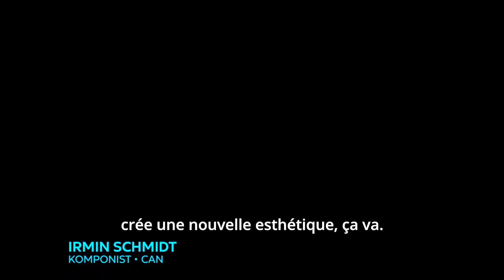Trailer The Sound Of Cologne / sous titrée en français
The Sound Of Cologne
Kristina Schippling / Allemagne / 2022 / 1h33  / Documentaire / VOSTF

Partons à la découverte de Cologne, accompagnés d'artistes tels que Irmin Schmidt (CAN), Gregor Schwellenbach, Niobe et Wolfgang Voigt, responsable du label Kompakt, et plongeons dans la relation inextricable entre musique, images et architecture. The Sound Of Cologne présente Cologne sous un angle différent et vibrant. Des artistes du monde entier se sont rencontrés à Cologne depuis les années 50 et dans les décennies suivantes jusqu'à aujourd'hui, créant ensemble - grâce au studio électronique du WDR - une scène artistique qui est devenue et est restée l'une des scènes musicales les plus influentes au monde. Les héros de la scène musicale électronique, des années 70 à aujourd'hui, nous racontent cette histoire en visitant des lieux de la ville qui ont été vitaux pour leur épanouissement personnel et artistique. Une promenade sonore et urbaine qui revisite tous les lieux underground où la légende s'est construite.

Distribution internationale : The Festival Agency